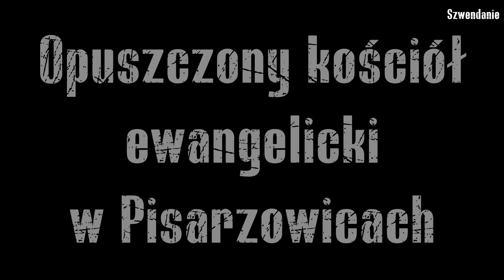Opuszczony kościół ewangelicki w Pisarzowicach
Książę Gustaw von Curland, właściciel majątku w Sycowie, wziósł ten kościół w tym miejscu dla uwiecznienia pamięci swego syna, niedoszłego dziedzica Wilhelma Birona von Curlad. Projektantem stawianej w latach 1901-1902 budowli był niemiecki architekt Arnold Hartmann. Do jej postawienia w dużej mierze służyły polne kamienie, a także czerwony piaskowiec.
Wzniesienie go w tym miejscu ponoć nie jest dziełem przypadku, jedna z legend głosi, że powstał w miejscu, w którym spadł z konia jego syn ponosząc śmierć na miejscu.  Jak było w istocie nie sposób po latach dociekać. Faktem jest, że Kościół nigdy nie otrzymał nazwy jakiegoś świętego, był swoistym mauzoleum pamięci syna Gustawa i jego pierwszej małżonki Adeli.
Wieżę kościoła w Pisarzowicach wieńczyła kula otoczona miedzianą puszą. Mówiło się, że wewnątrz skrywa się cenny skarb, kula w całości zrobiona ze złota. Wielu było takich, którzy próbowali wspiąć się na wieżę. Choć oficjalnych doniesień o tragicznych w skutkach eskapadach brak, opowieść zdążyła obrosnąć legendą o motocykliście, który próbował wspiąć się po kulę i spadł z wieży przestraszony uderzeniem pioruna.
Gdy lata później podczas jednej z wichur wieża runęła i wbiła się w ziemię tuż obok, nie minęła nawet chwila gdy w pobliżu zaroiło się od lokalnych mieszkańców. Podobno czubek wieży skrupulatnie wykopano z rozmiękłej ziemi. Kuli już tam nie było…
W 1945 roku oddział milicji wysadził drzwi piwniczne w poszukiwaniu niedobitków armii hitlerowskiej, otworzyło to drogę wszelakiego rodzaju złodziejom oraz wandalom, którzy spenetrowali świątynię. Okoliczne parafie przeniosły do swoich kościołów: ławy oraz dzwon do Mąkoszyc, a organy do Mikorzyna, dzięki czemu można oglądać je do dzisiaj. Do wyposażenia należały między innymi. „kazalnica wysadzana szlachetnymi kamieniami” oraz meble kościelne z drewna dębowego . Gdzie są teraz tego nikt nie wie.
W jego wnętrzach nakręcono kilka teledysków w tym jeden satanistycznej kapeli BEHEMOTH